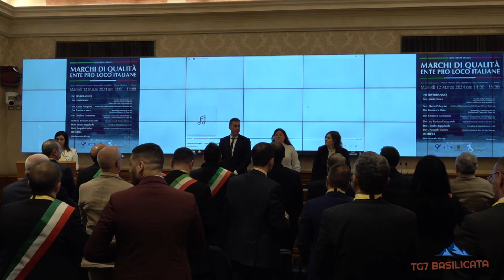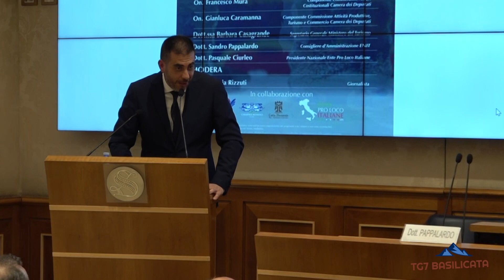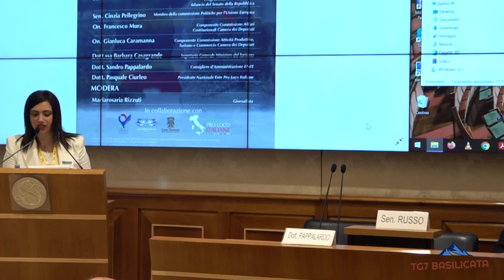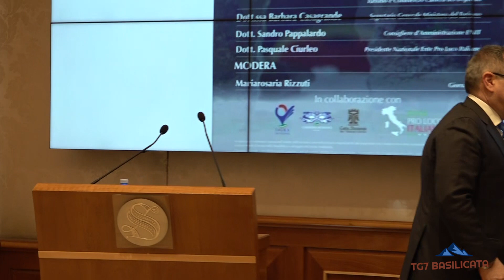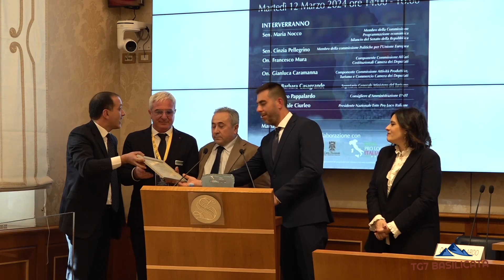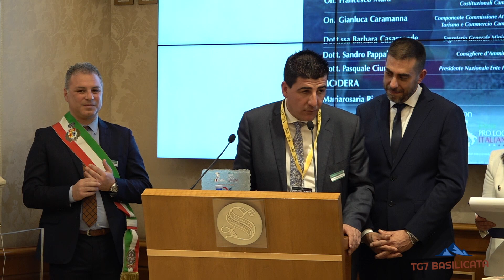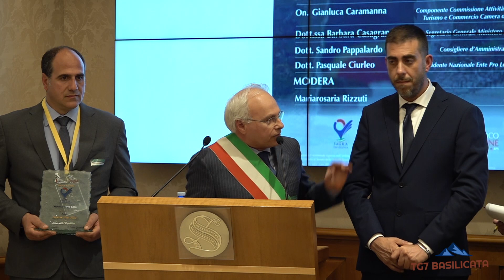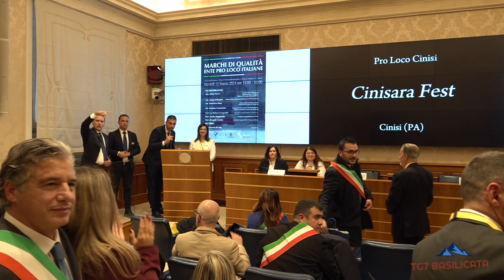TG7 Basilicata Roma Senato della Repubblica. Cerimonia di consegna dei Marchi di Qualità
A Palazzo Madama Senato della Repubblica Italiana il nuovomododifareproloco produce sostenibilità: Cerimonia di consegna dei Marchi di Qualità
Svolta come da programma la Cerimonia dei Marchi di Qualità EPLI nella prestigiosa Sala Caduti di Nassirya di Palazzo Madama del Senato della Repubblica alla presenza dei Presidenti delle Pro Loco premiate accompagnati dai Sindaci in un’atmosfera di entusiasmo.
Relatori della Conferenza stampa: la Senatrice Cinzia Pellegrino che ha ospitato l’evento insieme alla collega Senatrice Maria Nocco, l’Onorevole Gianluca Caramanna, il Senatore Raoul Russo, insieme al Presidente di Ente Pro Loco Italiane Ciurleo Pasquale. Presente anche il Senatore Marco Meloni e Gianni Rosa.
In platea i Presidenti dei Comitati Regionali EPLI: Claudio Mazza (Lazio),Salvo Zappalà,(Sicilia), Giuseppina Ierace (Calabria), Vito Losito (Puglia), Rocco Franciosa (Basilicata), Pier Paolo Soru (Sardegna), Francesco Delli Curti (Campania), Guido Villa (Abruzzo) la Segretaria Nazionale Morena Pisano Pro Loco Mongiana . Moderatrice dell’ iniziativa la Dott.ssa Mariarosaria Rizzuti .
«Anche le Pro Loco sono motore di sostenibilità»: questo è stato il messaggio che il Presidente Nazionale EPLI Pasquale Ciurleo ha lanciato durante il suo intervento, «il lavoro che svolgiamo nella valorizzazione dei beni materiali ed immateriali producono ricchezza ed economia circolare specie nei territori più periferici. E’ in questi luoghi dove il supporto del sistema pro loco è vitale ed in alcune Comunità addirittura sostitutivo alla politica decisionale».
La Senatrice Cinzia Pellegrino nel suo intervento ha rimarcato “ come sia necessario avviare buone pratiche di sistema  nello sviluppo di sinergie e relazioni condivise”. Continua affermando: “ le pro loco riescono ad intercettare nei territori non solo l’offerta culturale e turistica ma anche sociale”.
La Senatrice Maria Nocco, rimarcando le sue origini pugliesi ha sottolineato “l’importanza delle attività svolte dalle associazioni come strumento di valorizzazione dei territori richiamando il bisogno di sinergie tra enti di terzo settore ed enti pubblici”.
L’On. Gianluca Caramanna ha confermato “quanto il sistema turistico italiano abbia  bisogno del coinvolgimento delle pro loco in un’ottica di relazione territoriale”. Il suo intervento ha anche evidenziato “ quanto le politiche del governo e nella fattispecie il Ministero del Turismo stia investendo sulla digitalizzazione del sistema turistico italiano per potenziare una nuova forma di turismo accessibile”.
Il Senatore Raoul Russo nel suo intervento ha sottolineato “ l’ ottimo lavoro che le pro loco Epli siciliane svolgono nel territorio isolano nel creare anche forme di economia circolare”.
A margine degli interventi dei Relatori subito la consegna dei tre Marchi di Qualità:
- Palii, Rievocazioni e Cortei Storici – settore cultura, sicurezza e rispetto per gli animali alle Pro Loco:
-Historia Raduno Multiepoca - Centro Studi Nundinae (BA)
-Laurenzana 1809 Il Brigante Taccone Re di Calabria e Basilicata - Pro Loco Di Laurenzana
-Palio dell’Ascensione ed il corteo di Quartieri Storici - Pro Loco Floridia (SR)
-Il Tocco - Pro Loco Città di Gerace (RC)
-Corrado IV Il sogno di un imperatore -Pro Loco Lavello "F.Ricciuti" (PZ)
-Palio degli asinelli - Pro Loco Ollolai (NU).

Per i Carnevali Autentici – settore folklore, storia e autenticità il Marchio è stato riconosciuto al:

-Carnevale di Castrovillari - Pro Loco del Pollino di Castrovillari - Consulta Scientifica (CS)
-Carnevale di Capua – Pro Loco di Capua (CE).

Per la Sagra d’Eccellenza – settore qualità tradizione e sostenibilità ambientale il Marchio alla:

-Festa del Pane – Pro Loco Stefanaconi (VV)
-Festival delle Pro Loco - Associazione Pro Loco sestu(CA)
-Festival dell’Aglianico del Vulture Sagra Tumact me tulez - Pro Loco Barile (PZ)
-Sagra da Pitta Chjina - Proloco Sancostantinocalabro (VV)
-Festa della Mela - ProLoco Valle Di Maddaloni (CE)
-Sagra della Castagna - Pro Loco Calvello (PZ)
-Sagra delle Pesche - @Associazione turistica pro loco san sperate (CA)
-Cinisara Fest - Pro Loco Città di Cinisi